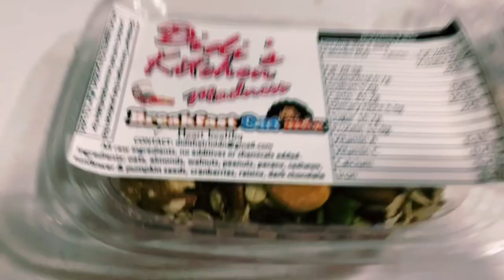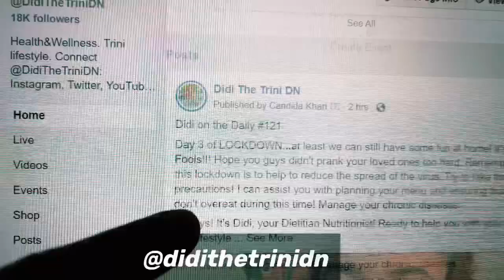Didi’s vlog 122: Backyard Gardening during LOCKDOWN 🌱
Didi on the Daily #122

Day 4 of LOCKDOWN...Let's still be active during this time and definitely transition all of our 'non-essential' and some 'essential' services to online platforms! We must adjust to this change because the virus situation is not going anywhere anytime soon. PLEASE take your precautions. Enjoy some backyard gardening to ensure you have some produce at home.

$100 Special! Take advantage of this! Chat with me about any health concerns! I'll answer your questions!

BEAT THE SWEET WITH DIDI is out! It is a diabetic program that starts APRIL. It will be online. All you need to do is message me and I'll give you all the information that you may require. It's ONLY $550 for the class and we will have 4 sessions (one per week) for the month.

My services:
-Cooking sessions
-Exercise sessions
-Lectures